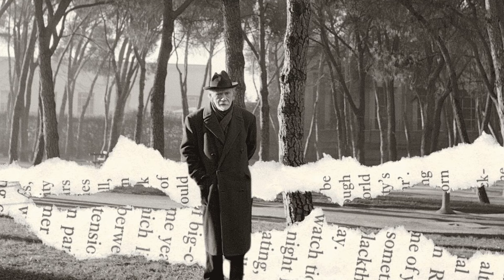CONCIENCIAS CANSADAS de Pio Baroja (Voz Humana)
Cuento: Conciencias Cansadas
Autor: Pio Baroja
En la Voz: Ignacio Dominis